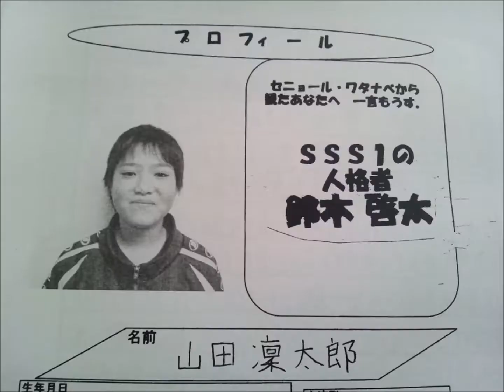2015年度 北大サッカー部新歓PV